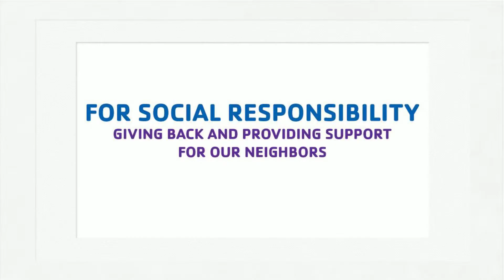Boroughs Lobby TV Video 1